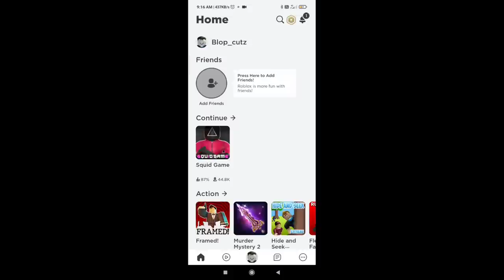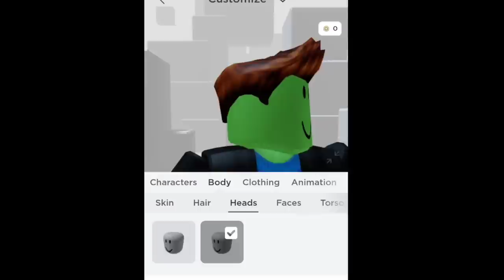SQUID GAME 😹❌ | ANDROID| FUNNY GAME PLAY | Blop Cutz